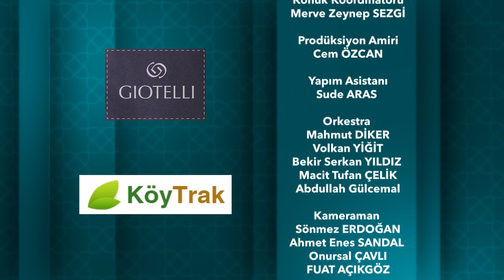Bekir Köse ile İftara Doğru 23. Bölüm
Bekir Köse’nin sunumuyla yayınlanan ‘İftara Doğru’, Ramazan ayı boyunca her gün Star’da…

Bekir Köse, ‘İftara Doğru’ programında Kur’an-ı Kerim’den ayetler okuyarak sevilen ilahileri seslendiriyor. Ramazan’a özel alanında önemli kişilerin konuk edileceği programda, sürpriz isimlerle de canlı bağlantılar yapılıyor.

İzleyicinin Ramazan ayına özel sorularının da cevaplanacağı programda, içinde bulunduğumuz kutsal ayın tüm mucizeleri evlerinize konuk oluyor.